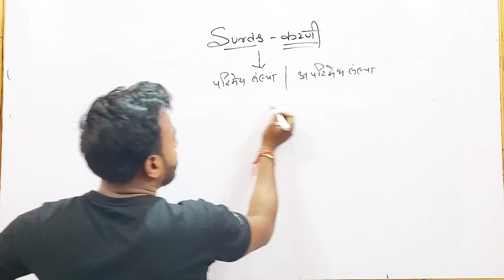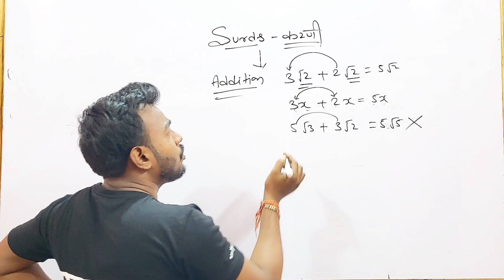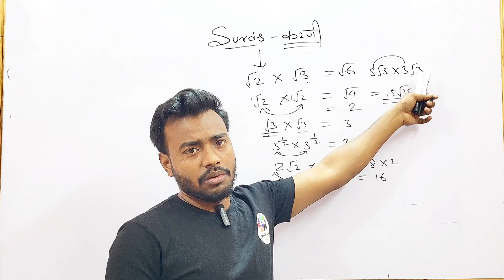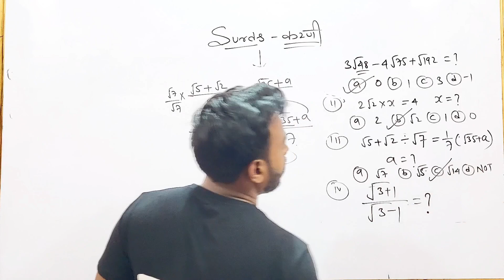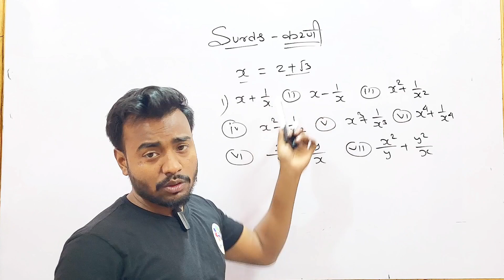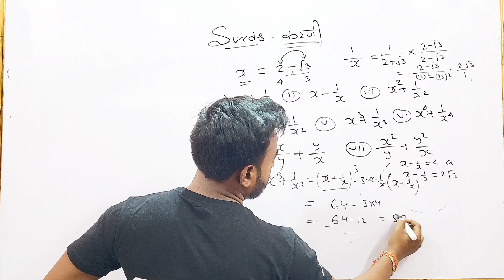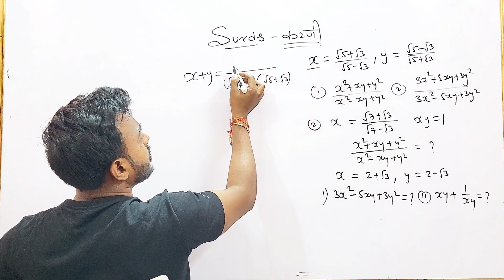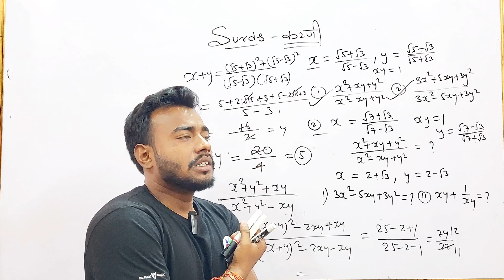surds and indices🔥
Welcome to our ABHYAASH ACADEMY, your go-to destination for a comprehensive learning experience! Dive into the fascinating world of science and master the intricacies of mathematics, general knowledge, and reasoning for all competitive exams. Join us on a journey where knowledge meets strategy, equipping you with the skills needed to conquer challenges and excel in your academic pursuits.

keywords -
simplifying surds
surds Tricks
simplification
simplification tricks
maths tricks
math tricks
surds and indices math tricks
surds indices trick
gcse maths surds
surds trick
surdstrick
surds tricks
surds & indices trick
trick to solve surds
indices and surds
wbbse math in hindi
wbbse class 10 math
wbbse math class 10 in hindi
madhyamik math class 10 in hindi
wbbse class 10 math in hindi